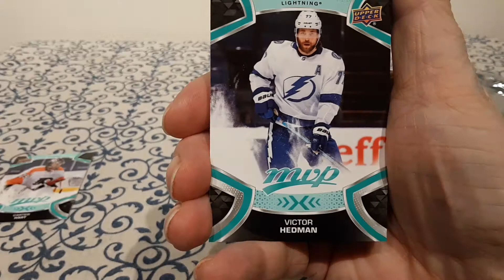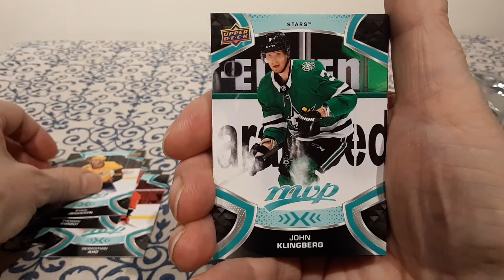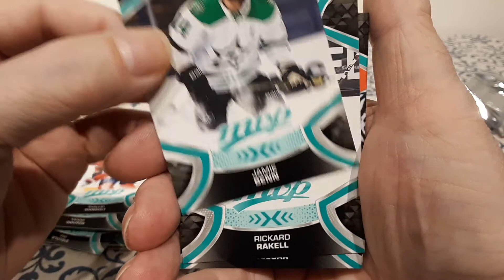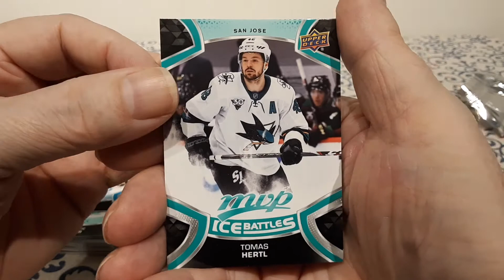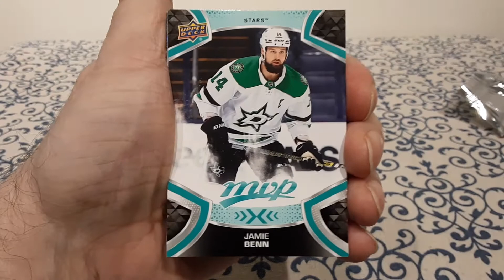LittleFish MVP PIF Break